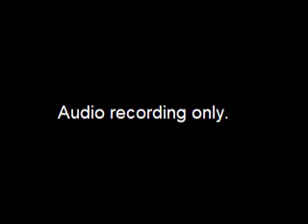Reapportionment Committee Meeting - February 25, 2022